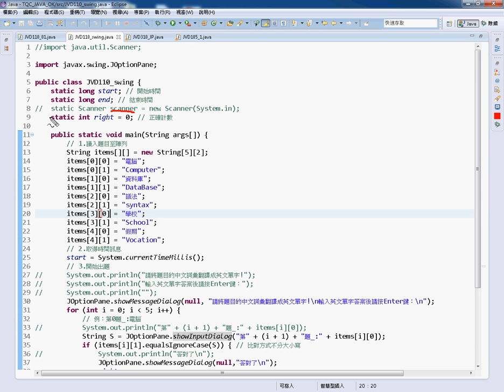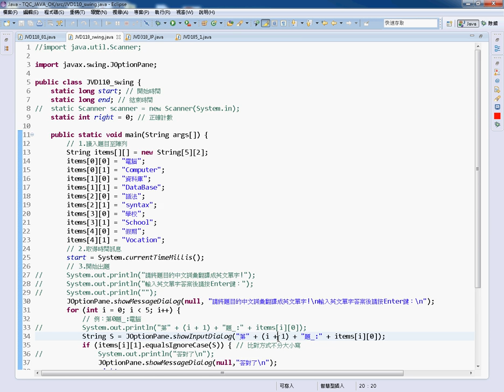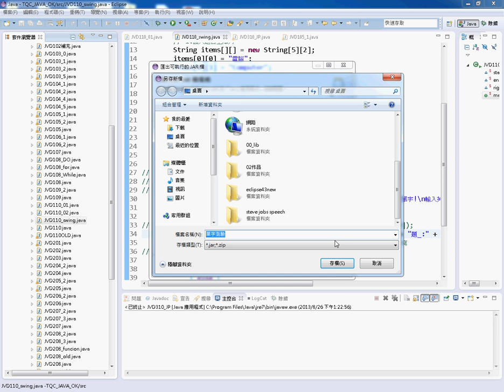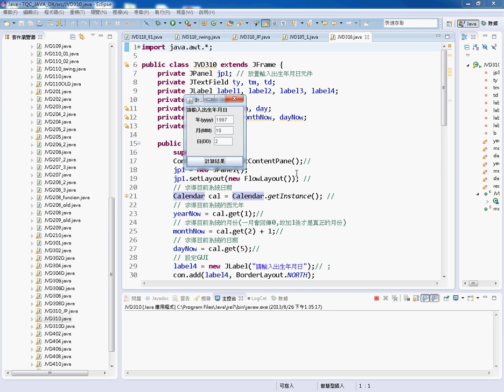08 證照110題單字測驗程式說明